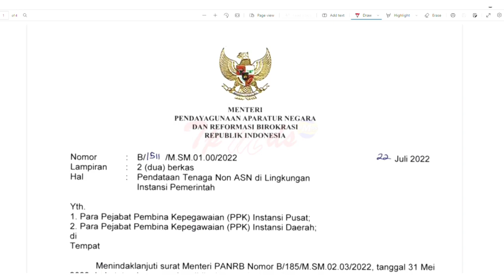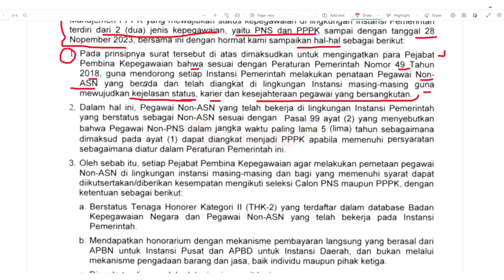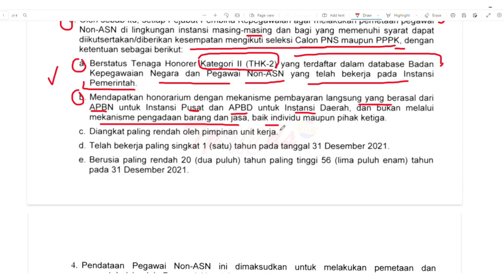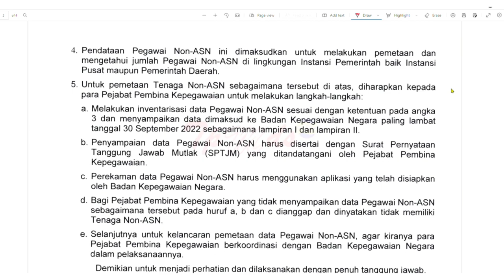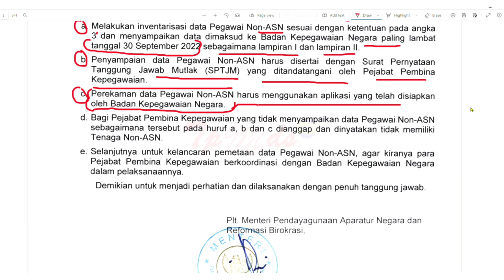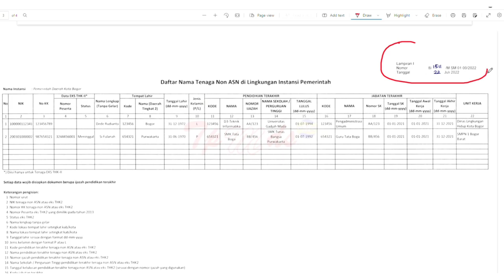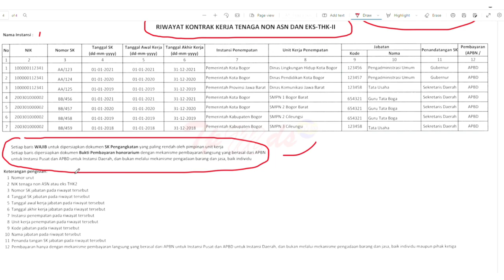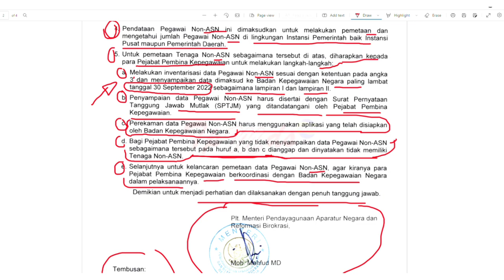Resmi !!! Semua Honorer Wajib Tahu SE Menpanb Terkait Data Pengangkatan ASN PPPK 2022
SOAL- SOAL CPNS BURUAN CEK !!!

pppk 2022,
pppk 2022 apakah dapat gaji 13,
pppk 2022 apakah dapat thr,
pppk apoteker 2022
pppk tahun 2022 apakah ada
pppk 2022 tenaga administrasi
apakah lulusan smk bisa daftar pppk 2022
apakah kemenag ada pppk 2022
anggaran pppk 2022
pppk bojonegoro 2022
pppk bawaslu 2022
pppk bpn 2022
bulan berapa pppk 2022 dibuka
thr pppk 2022 kapan cair
cara cek nip pppk 2022 online
contoh sk pppk 2022
pppk 2022 dokter gigi
daftar pppk 2022 guru
data formasi pppk 2022
pppk 2022 excel
pppk 2022 eligibility
pppk 2022 exim
pppk 2022 esdm
pppk 2022 e-formasi
pppk 2022 edaran
pppk 2022 extension
pppk 2022 ekşi
surat edaran pppk 2022 pdf
pppk guru 2022 fresh graduate
formasi tendik pppk 2022
pppk 2022 guru agama
pppk 2022 gaji 13
pppk 2022 gunungkidul
update nip pppk 2022 hari ini
pppk jurusan hukum 2022
pppk 2022 untuk umum atau honorer
2022 hanya pppk
ppk haziran 2022
hasil rapat pppk 2022
lowongan cpns 2022 ditiadakan pemerintah hanya rekrut pppk tahun ini
info pppk hari ini 2022
pppk dinas lingkungan hidup 2022
pppk 2022 itu apa
pppk 2022 indramayu
pppk penyuluh agama islam 2022
informasi pppk 2022
info pppk 2022 non guru
pppk.kemdikbud.go.id 2022
info pppk 2022 kemenag
info pppk 2022 tahap 3
info pppk 2022 kesehatan
info pendaftaran pppk 2022
info pembukaan pppk 2022
info penerimaan pppk 2022
info cpns dan pppk 2022
info cpns pppk 2022
informasi penerimaan pppk 2022
pppk 2022 jambi
pppk 2022 jadwal
pppk 2022 jalur umum
pppk 2022 jpnn
pppk 2022 jawa tengah
pppk 2022 jurusan apa saja